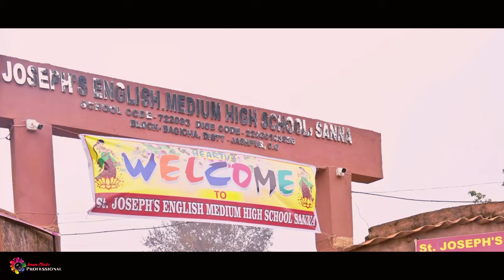S T Joseph's English Medium School Sanna || Annual Day 2024 || Aman Sanna Vlogs